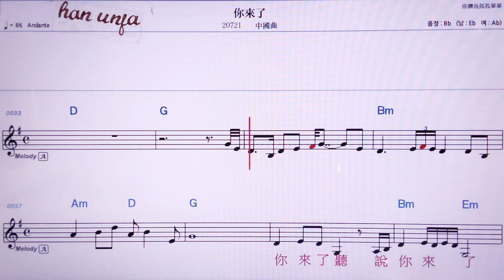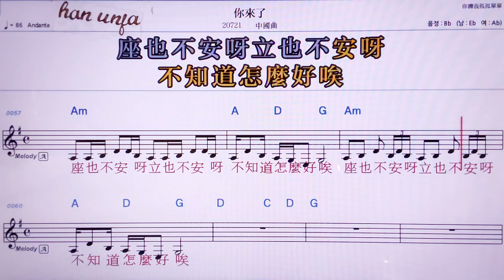💖니라이러/중국곡 👍MR,노래방, 악보, 코드,Karaoke With Sheet Music